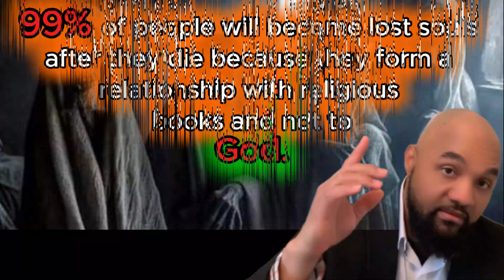God is Father and Mother ( Italian language )